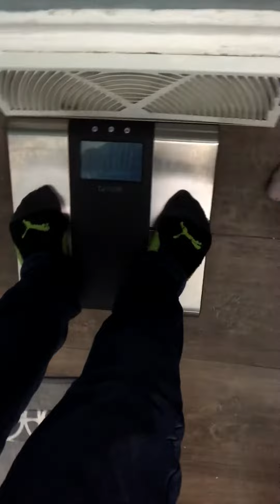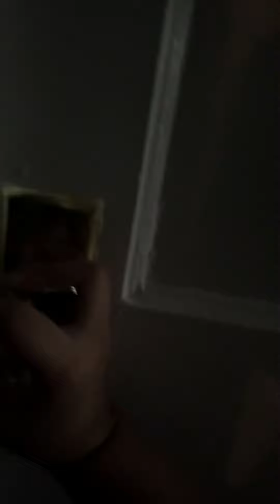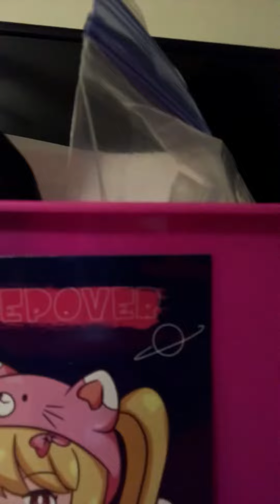November 1, 2020